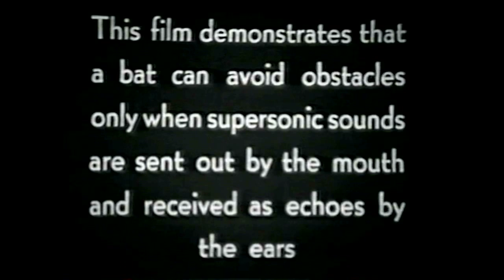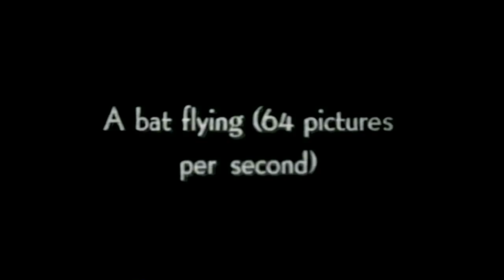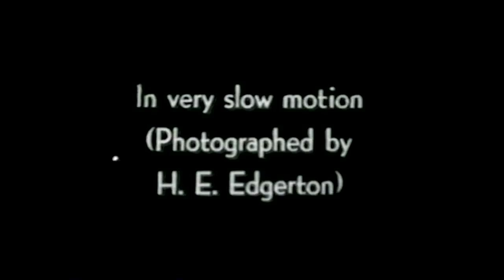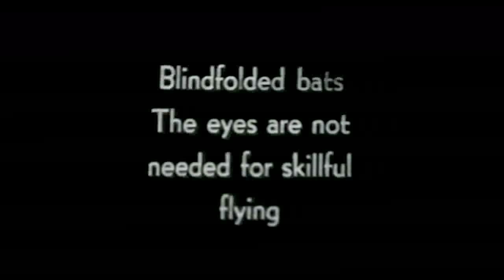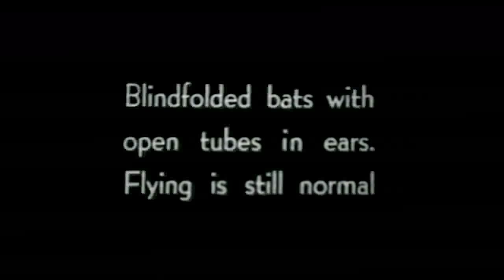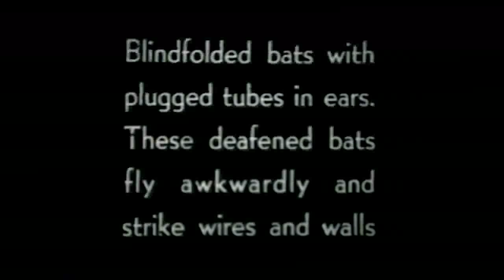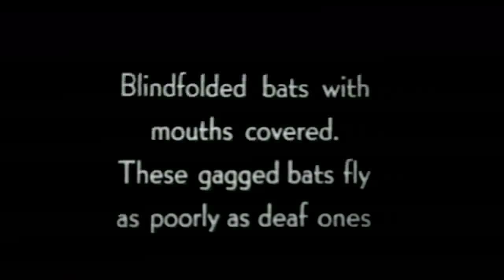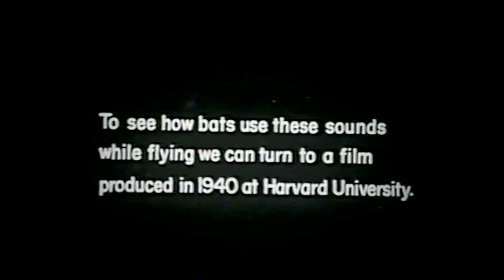Robert Galambos - History of Bat Echolocation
Neuroscientist Robert Galambos discusses his groundbreaking experiments conducted at Harvard in the 1940s with Donald Griffin and George Washington Pierce proving that bats use echolocation to navigate.

Included with this interview is archival footage of their videos recording the original experiments as well as narration by Dr. Galambos.